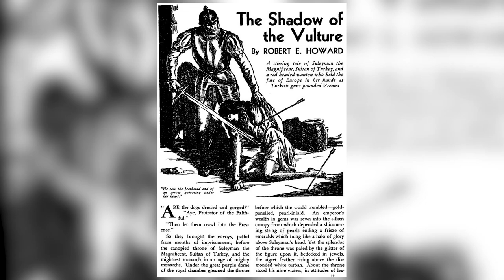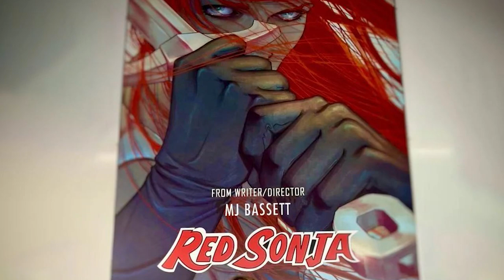Red Sonja Origins - The She-Devil Of Sword & Sorcery Universe, Unrelenting Queen Of Blood And Gore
Red Sonja Origins - The alluring warrior from the golden period of the sword and sorcery genre!